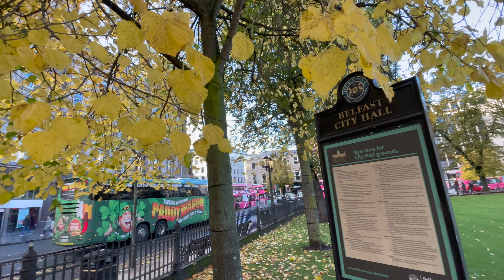Study for FREE in Ireland | Must watch before coming to IRELAND | MSc in Dublin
In this video, we discussed about different scholarships that are available in Ireland.